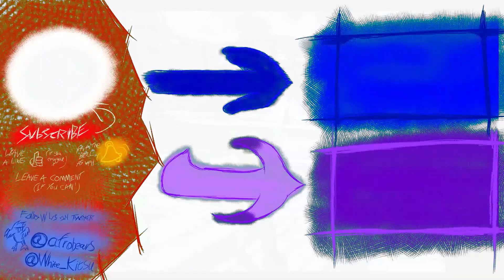Blasting Rocks & Saving Some Dinosaurs In STAR FOX ASSAULT (Part 3)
afro returns back to Star Fox Assault for some space and ground shooting action. First we sort out Pigma who has fled to the local and only Asteroid Belt. Then the blue fox senses dinosaurs in pain, Fox and crew land on Sauria or a part of Dinosaur Planet, to be rid of the bug infestation.

Also Falco can't seem to catch a break from the enemies. Some Ace Pilot he is.

Recording Date: 09/11/24
Game: Star Fox Assault
Platform: GameCube

Equipment Used:
2 FDUCE Microphones

Mic Stands

TASCAM DR-60D mkII

Character Art Done by WhiteKitsu Characters Copyrighted By afrobears & WhiteKitsu

Amazing Thumbnail done by WhiteKitsu

Edited by afrobears